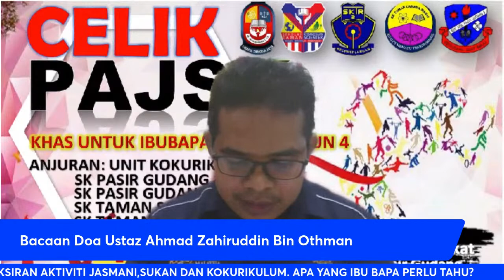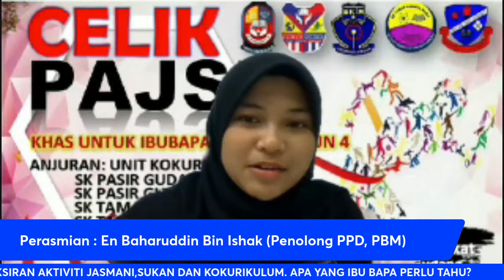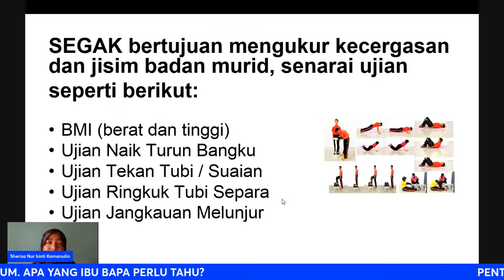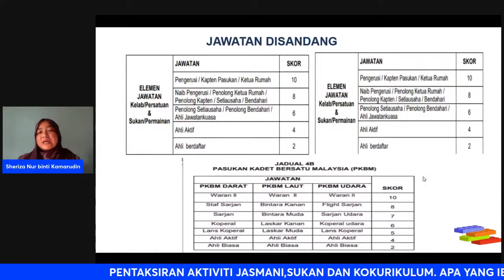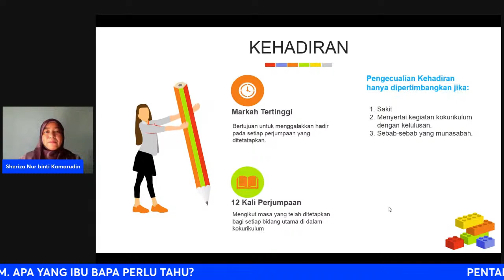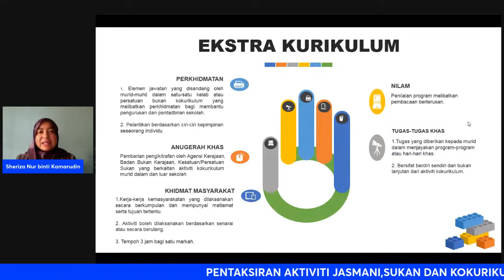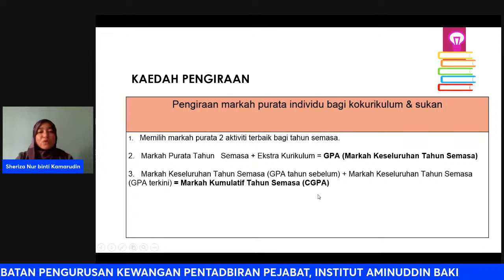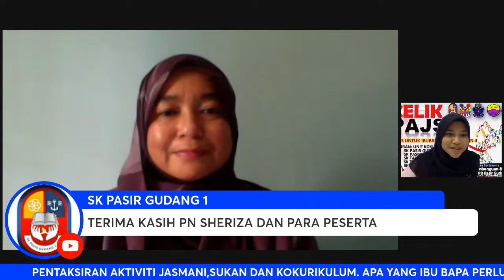PENTAKSIRAN AKTIVITI JASMANI,SUKAN DAN KOKURIKULUM (PAJSK). APA YANG IBU BAPA PERLU TAHU?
Disampaikan Oleh:
Puan Sheriza Nur Kamarudin
Ketua Jabatan, Jabatan Pengurusan Kewangan Pentadbiran Pejabat, Institut Aminuddin Baki

Dirasmikan Oleh :
En Baharuddin Bin Ishak
Penolong PPD
Sektor Pembangunan Bakat Murid
PPD Pasir Gudang

Anjuran:
Unit Kokurikulum
SK Pasir Gudang 1
SK Pasir Gudang 3
SK Taman Scientex
SK Cahaya Masai
SK Taman Rinting 2